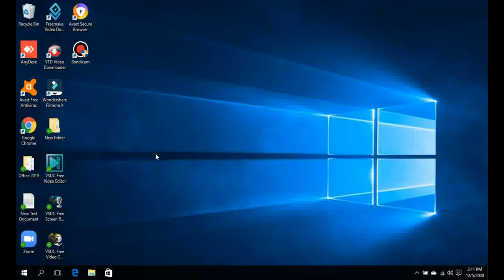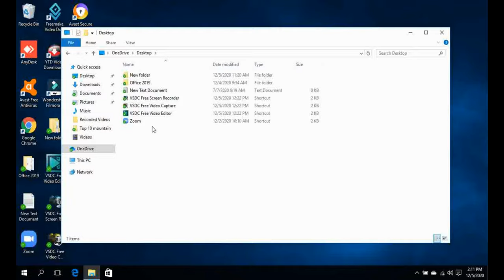How to remove green check marks from desktop icons